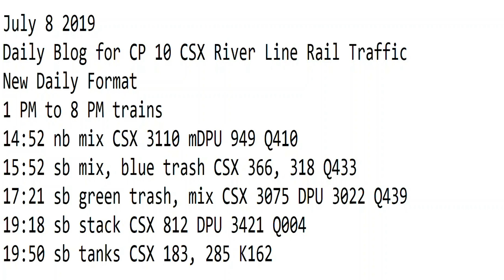7- 8-2019 Trains 1 PM to 8 PM New Format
1 PM to 8 PM trains
14:52 nb mix CSX 3110 mDPU 949 Q410
15:52 sb mix, blue trash CSX 366, 318 Q433
17:21 sb green trash, mix CSX 3075 DPU 3022 Q439
19:18 sb stack CSX 812 DPU 3421 Q004
19:50 sb tanks CSX 183, 285 K162
20:11 sb mix CSX 3955 DPU 3291 Q403